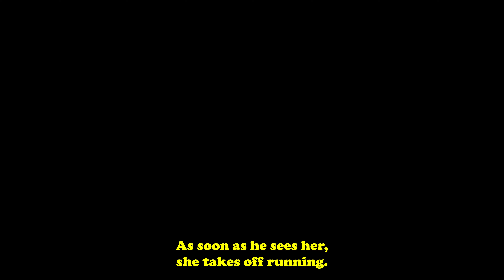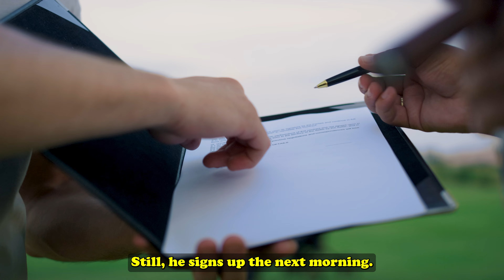YOUR Daily Joke: Chase to Lose - The Ultimate Fitness Test ~ Funny Joke of the Day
YOUR Daily Joke:
Get ready for a hilarious twist on the classic tale of weight loss struggles. Our video introduces an overweight guy tired of the same old gym routine and miracle diets. When he stumbles upon a TV commercial promising rapid weight loss by simply catching the person in front of him, he thinks he's found the ultimate workout hack. But there's a catch – his targets are incredibly fast and alluring, with each week bringing a new and more challenging "trainer."

From the beautiful woman who greets him in running shoes to the daunting presence of a muscle-bound giant with a warning sign, this journey is anything but ordinary. As our protagonist dashes through the streets in pursuit of his fitness goals, he discovers that losing weight can come with unexpected – and sometimes intimidating – obstacles.

This laugh-out-loud video isn't just a comedic take on weight loss; it's a reminder of the lengths we go to for health and happiness, and the surprises we encounter along the way. Whether you're in it for the fitness inspiration or the belly laughs, "Chase to Lose: The Ultimate Fitness Test" delivers a workout like no other. Dive into this wild ride of determination, temptation, and the pursuit of slimming down, where the only thing heavier than the weights is the humor.

*Did you know - This video is in 4K!

👇 The Joke 👇

An overweight guy is watching TV.
A commercial comes on for a program that guarantees weight loss of 1ten pounds in a week, so the guy signs up for it. The next morning an incredibly beautiful woman is standing at his door in nothing but a pair of running shoes and a sign around her neck that reads "If you catch me, I'm yours"

As soon as he sees her, she takes off running. He tries to catch her but is unable. This continues for a week, at the end of which, the man has lost ten pounds.

After this, he tries the next weight loss plan - fifteen pounds in a week. The next morning an even more beautiful woman is standing at the door, in similar conditions. The same happens with her as the first woman, except he almost catches her. This continues for a week, at the end of which, he weighs fifteen pounds less. Excited about this success, he decides to do the twenty pounds master program.

Before he signs up, he is required to sign a waiver and is warned about the intensity of the plan. Still, he signs up. The next morning, waiting at the door, is a hulking three hundred pound muscle man with nothing but a pair of running shoes, and a sign around his neck that says, "If I catch you, you're mine!"